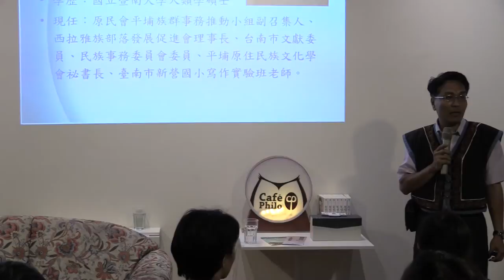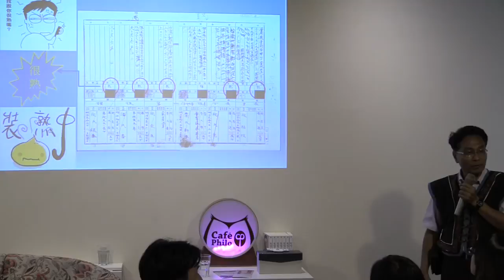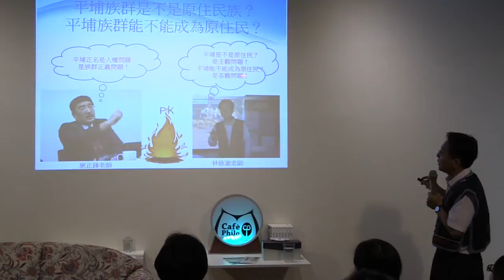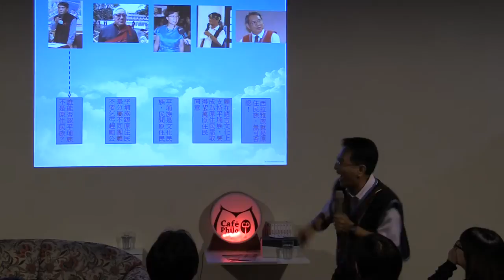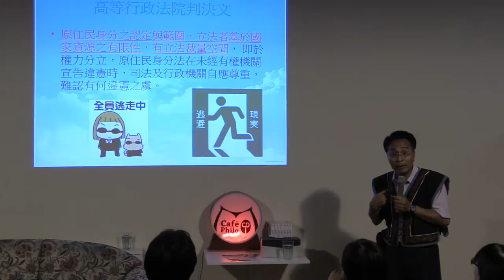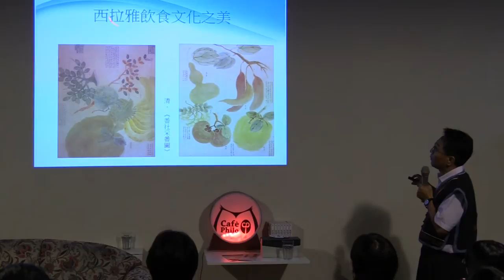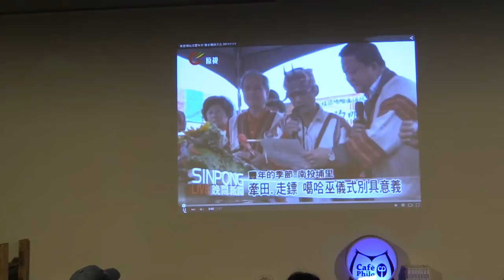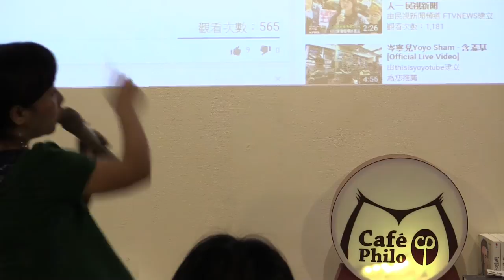2015-0619【哲學星期五＠台中】─「台灣平埔原住民族的美麗與哀愁 ─ 平埔族群的文化語言復振與正名運動」Part 2 - 與談內容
誰是台灣的平埔原住民族？

平埔族群為南島民族的一支，也是台灣島上的原住民族，早在漢人來台拓墾之前，台灣島上就已居住著許多不同語言及文化的平埔族群，18世紀以前主要分佈在蘭陽平原及中央山脈一線以西的海岸、平原、丘陵與近山地帶。18世紀以來，平埔族群的傳統領域、生計型態與部落名稱，皆因族群的移動而產生鉅大的變化。平埔族群因地緣關係，自島嶼台灣捲入世界史、明清漢人向外移居發展的歷史脈動時首當其衝，遭到大量來台外人的政治、經濟與軍事征伐的衝擊，並長期遭遇傳統語言文化的消失、認同與抗爭等危機。

雖然如此，平埔族人自1990年代開始，展開了一連串的文化復振與正名運動，期盼政府對其個人與民族身分予以認定。然而，因歷史緣故及1950年代政府對原住民身分進行認定時的缺漏，絕大多數平埔族人未能取得法定原住民身分，亦無法在21世紀獲得民族身分的認定。當前法制中所謂原住民身分，不僅指涉歷史或血統，更指涉法律上的原住民，平埔族群雖在個人血緣上可以連結至歷史上的原住民，卻因欠缺法律規定的認定要件，而礙難獲得法律上的原住民身分。

本周哲學星期五＠台中邀請到返鄉耕耘多年，同時積極從事平埔族正名運動與地方文史工作的段洪坤先生，帶領我們看台灣平埔原住民族的美麗與哀愁。除了探討平埔族群身分認定問題，以及回顧歷史上的正名運動，也在他與地方族人進行一連串文化、語言復振的過程中，讓我們看見平埔西拉雅族之美。

【時間】2015/6/19 (五) 19:30 ~ 21:30
【主持】林俞辰 | 哲學星期五@台中志工
【主講】段洪坤(Alak Akatuang) | 平埔原住民族文化學會秘書長、西拉雅族部落發展促進會理事長、吉貝耍文史工作室召集人
【與談】邱韻芳 | 暨南大學原鄉發展學士專班主任、暨南大學東南亞學系人類學碩士班副教授

【策劃行政】林信榮、陳沛依【海報設計】陳致豪、賴怡伶【開場主持】何鎧亘、高佳薏【攝影】廖家瑞、潘惠閔【錄影】許文烽、許淑惠、林呈翰【網管】林信榮【摘要】林俞辰、許華倩、施蘊芳【行政協力】林俞辰、高佳薏、林金滿、邱嘉緣、張珮綺

【參考資料】
平埔促正名細擬身分認定意向書-原住民族電視台
文化工作者Alak Akatuang段洪坤 西拉雅族正名路之夢
吉貝耍西拉雅族：堅持傳統不只為了傳承，更為了被看到！